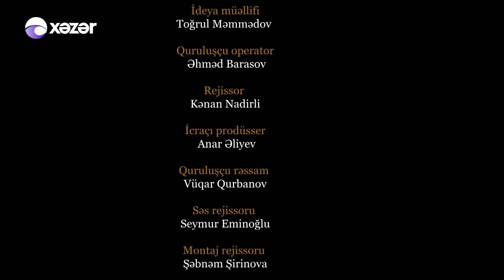13-cü Mənzil (60-cı Seriya) 21.06.2021